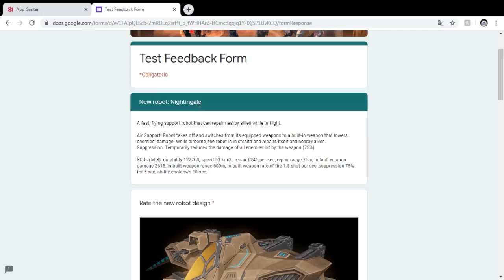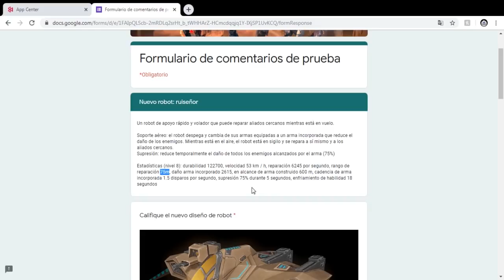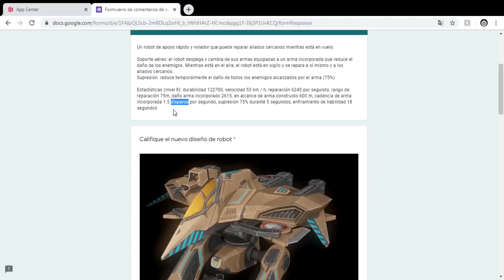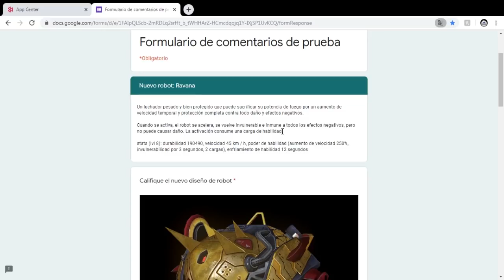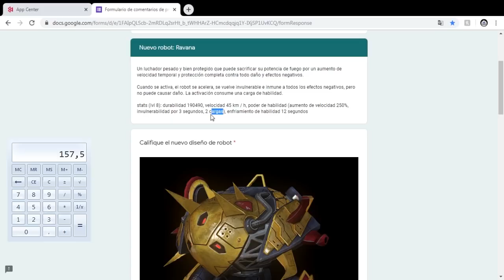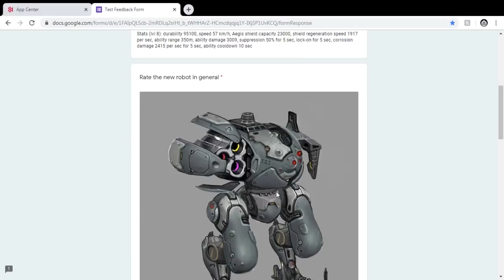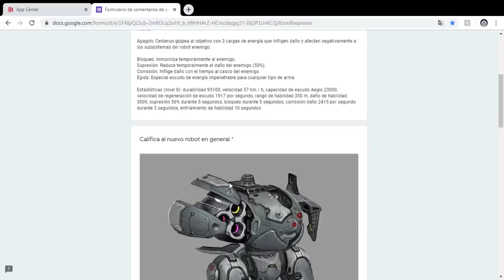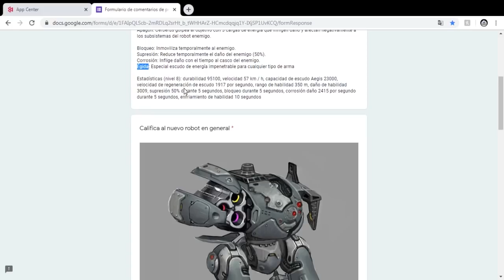Se le acabaron las ideas a war robots - Test Server